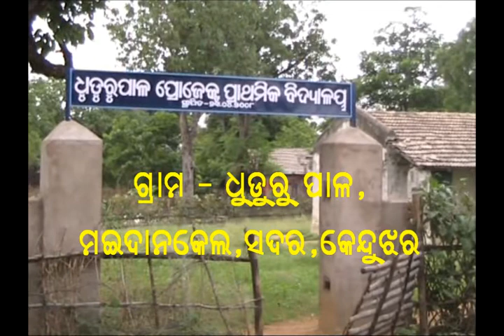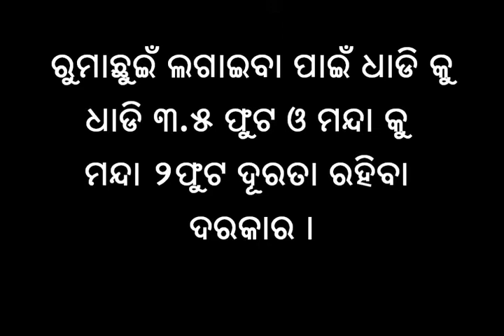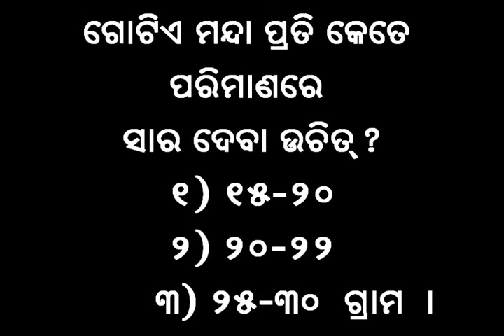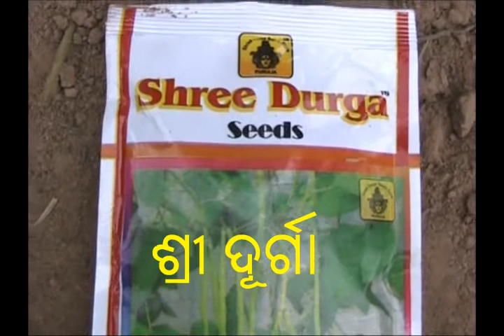Planting Method of Cow pea Oriya Varrat Odisha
For Cow Pea up land having sandy loam soil is suitable.Land should be prepared with fine tilth.Seeds should be sown in line @ 5 to 6" height from ground level to avoid water logging.Distance from pit to pit is 2 feet and line to line 3 to 3.5 feet for better management of the crop.Basal dose of fertilizer like DAP and potash @ 25 -30 gm along with well rotted cow dung or compost should use per pit and mixed well with the soil.4 to 5 seeds should be planted in 2 inch depth per pit to maintain proper plant population. For more information and related videos visit us